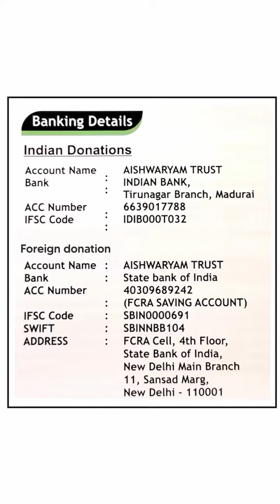ஐஸ்வர்யம் டிரஸ்ட் செயல்பாடுகளுக்கு மதிப்பளித்து வரும் மதுரையின் மைந்தன் திரு.ராஜா அவர்களுக்கு நன்றி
Aishwaryam Trust
Madurai
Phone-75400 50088